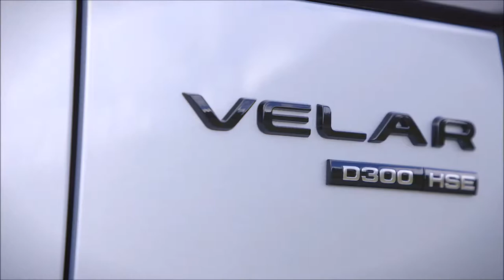2018 Range Rover VELAR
2018 Range Rover VELAR